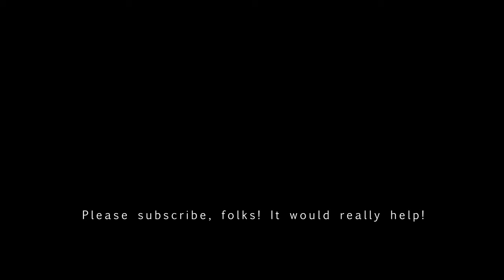The Hanging Tree | The Ballad of Songbirds & Snakes - DARK ORCHESTRAL VERSION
The Hanging Tree is the iconic track from the original Hunger Games series (Mockingjay Pt 1??) and it's been revisted in the most recent trailer for The Ballad of Songbirds and Snakes - I've put my own spin on it, hope you enjoy!

No big drums and effects in this one - just simple orchestral music building into a crescendo of melody!

🍺 Or just buy me a beer!

The Hanging Tree Epic Version

**This isn't the original track - this is a cover version**

Original Artists: James Newton Howard
Originally released on: Lionsgate Entertainment Inc.

Share your reactions to The Ballad of Songbirds and Snakes trailer in the comments! :)